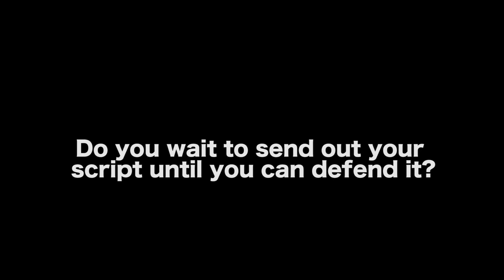How To Know A Script Is Ready For Financing - Stanley M. Brooks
In this Film Courage video interview, Filmmaker/AFI Professor/Producer Stanley M. Brooks on How To Know A Script Is Ready For Financing. For more information on the AFI 100 (mentioned in this video), please

MORE VIDEOS WITH STANLEY M. BROOKS

CONNECT WITH STANLEY M. BROOKS

AUDIO